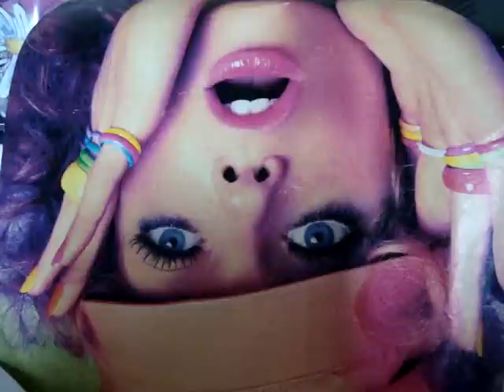Assu84 - What's Up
Demo Songs Cover "What's Up...Baby" (2009)